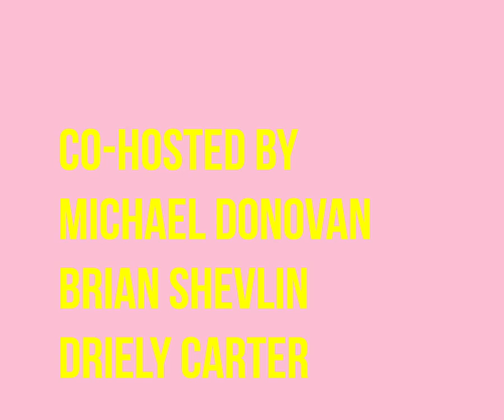COLONY Nights ft. Michael Donovan, Brian Shevlin & Driely Carter.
Welcome to the first episode of an ongoing series of discussions by COLONY NIGHTS featuring experienced creatives in the image industry.

This time on August 31st, the night will be co-hosted by Michael Donovan (Artist/Photographer), Brian Shevlin (Con Artist Collective), & Driely Carter (Photographer).
They will have a conversation and exchange concepts about the image, its perception and ways to question its current roll and usage.

As casual as friends sharing some tasty pico de gallo with chips, a few sips of smoky mezcal at your favorite bar, or coffee and cigarettes with your roommate at your backyard.

This is not to be taken tenuously. We want you to be present and be part of this. Join the discussion.

And yes, we'll have beer & wine but you can bring your own pico de gallo.

Initiative by COLONY Studios.

Aug 31st.